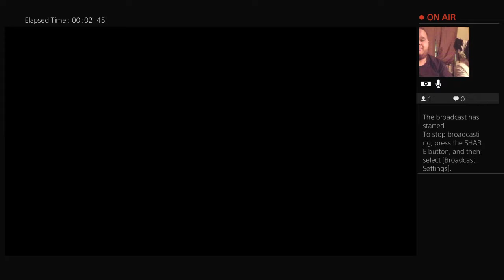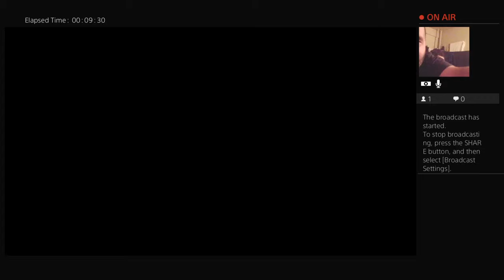chando X Francho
Killing ppl